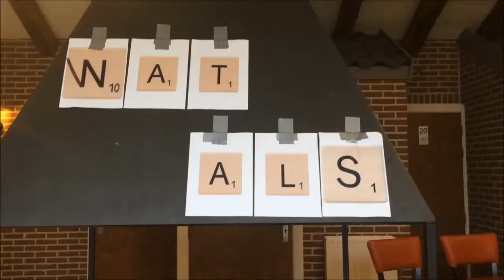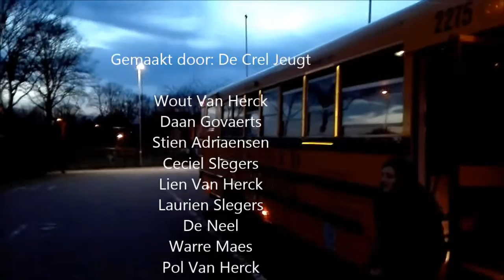De Crel Jeugt The Movie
Coming to a cinema near you on the sixth of february 2016.